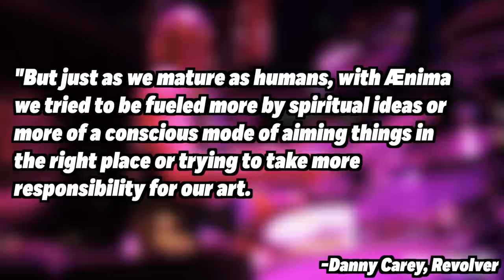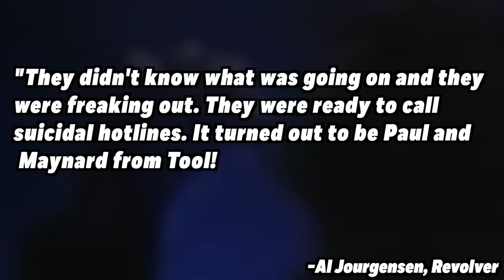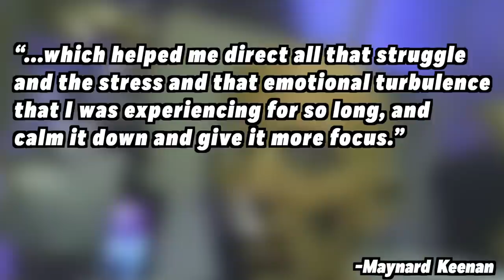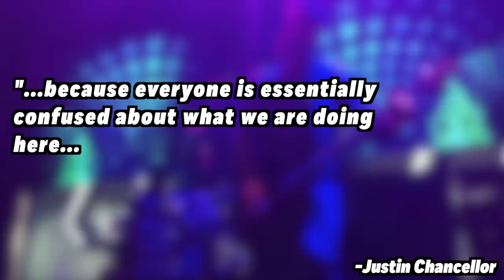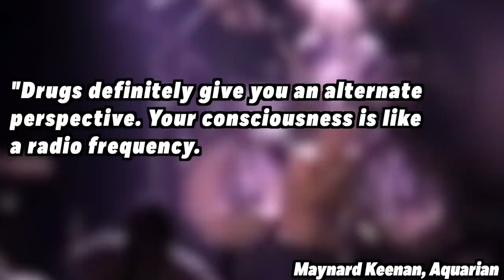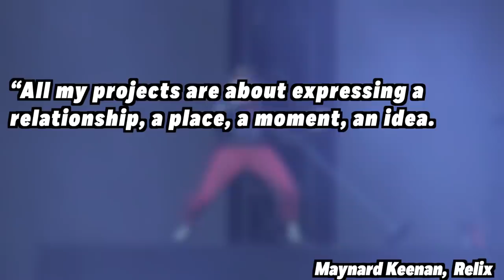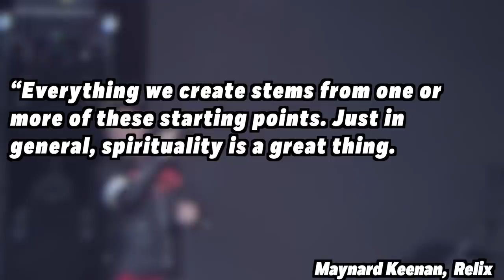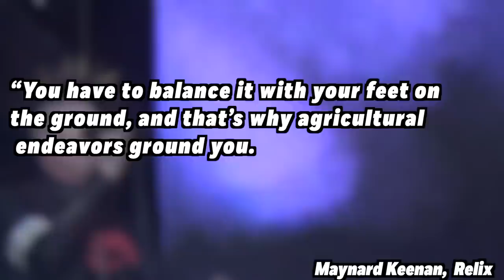How Did TOOL Become a Cult?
In episode 21 of 50YearsofHeavyMetal, @grahamwire delves into the spiritual evolution of Tool and how they affected their fans so profoundly.